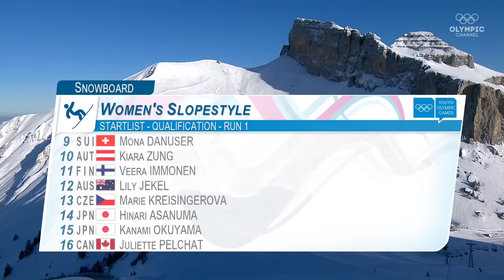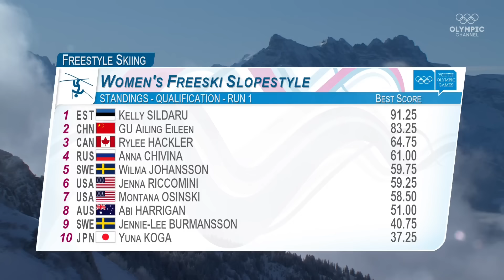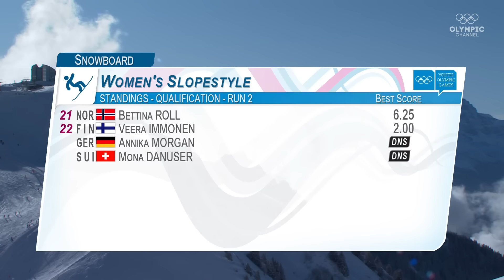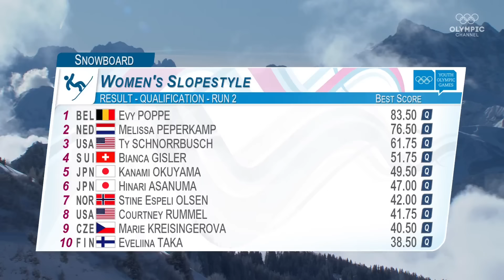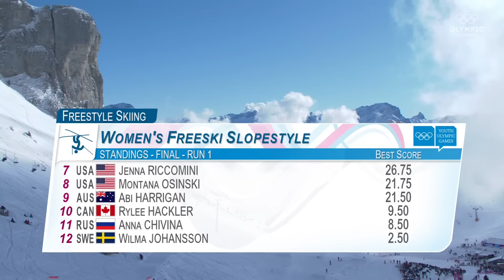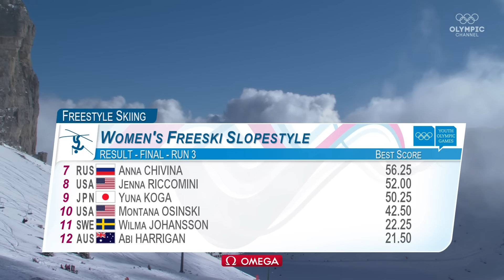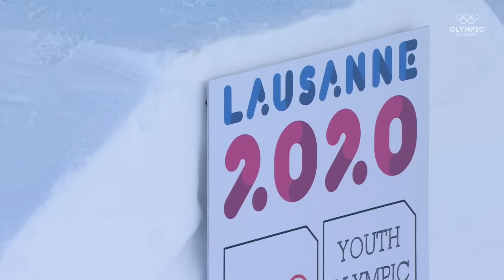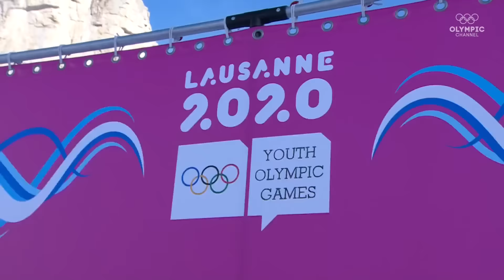RELIVE - Freestyle Skiing & Snowboarding Slopestyle - Day 9 | Lausanne 2020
Follow the Women's Freeski and Snowboard Slopestyle on Day 9 of Lausanne 2020 YOG.